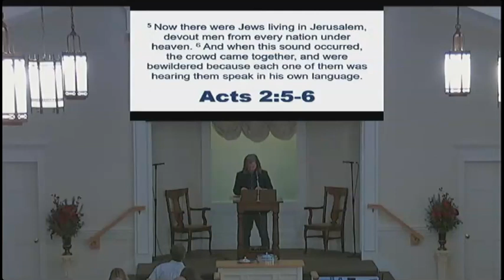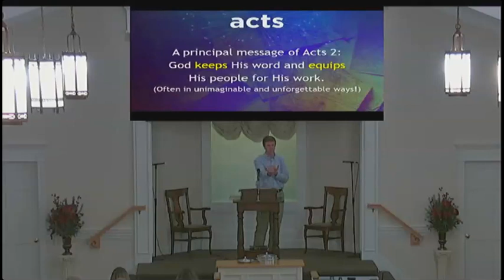1 22 2023 Sermon